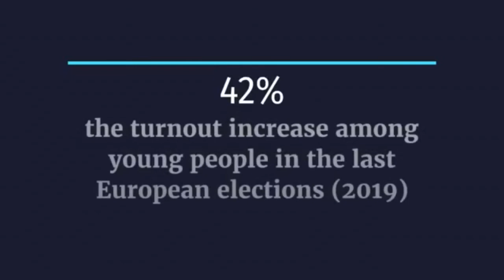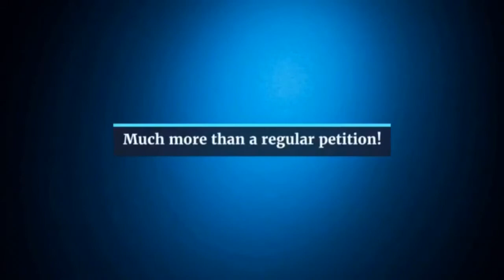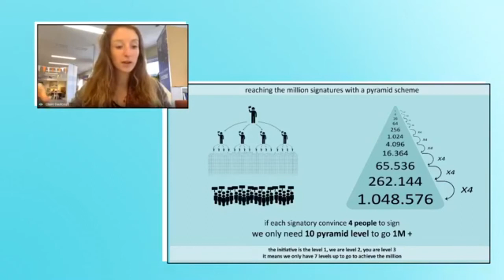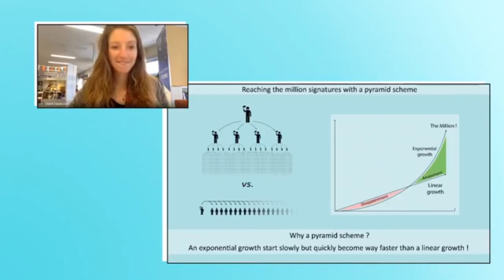Voters Without Borders: EVERYTHING YOU NEED TO KNOW about VOTING RIGHTS FOR EU CITIZENS!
‼️ HI EVERYONE ‼️

We demand the EU to remove a stain on European democracy and empower European citizenship, by implementing full political rights for all EU citizens.